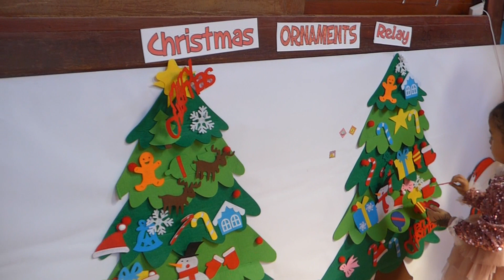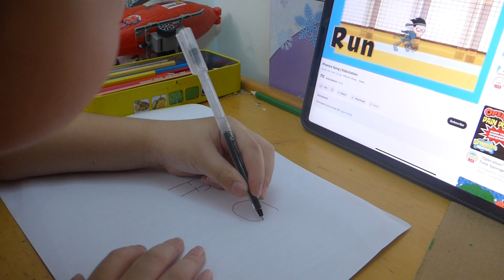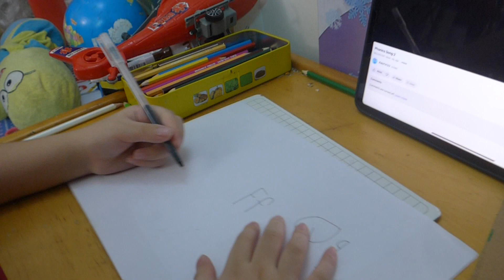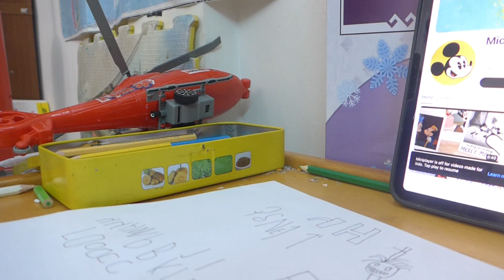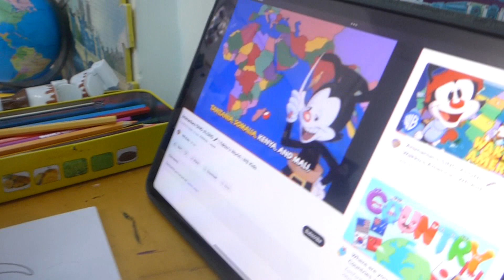CHA - Activities of CHA Program for young women with disabilities in Cambodia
Lycha, an orphan, who is the youngest member at CHA program for young women with disabilities and vulnerabilities, is the main key for them in the project to learn how to take care and how to look after a child so that they can know how difficultly and easily to be responsible in learning social affairs before going back into the communities and society and before deciding to get married and then having a baby. CHA program not only trains them to learn exact skills, but also teaches them how to live in the society and building up a family as normal people in the villages. This is the clue purpose of teaching them the subjects in the program to start thinking about themselves and considering their new skills for a new life, and it is the first point of starting their lives to continue living in the their daily habits, for they knew nothing at home at all before coming to CHA to learn skills. After graduation at CHA, they learned everything concerning social works, an then they are aware of doing something that they did not know previously, and after learning it from CHA, they are able to know how to manage their lives with exact skills and social works in the society well in order to build up their families in decency as normal people in Cambodia. Moreover, the reason why Licha studies English is because he has liked speaking English and talking to any foreigner who has been interested in speaking and playing with him since he was over two years old. Please spend your time watching his action and movement of his daily gesture and option at every place that he has done every day, then you understand; especially, it is brave of him to speak and act with any foreigner; it is no matter to him whether any foreigner can speak with him or play with him, he’ll do it himself “what’s a surprise! “. His performance and action came as a complete surprise to all CHA members that have to learn from him. Thanks for your precious time watching his movie to understand his inclination for his desire and wishes according to CHA members to learn their appropriate samples reasonably.